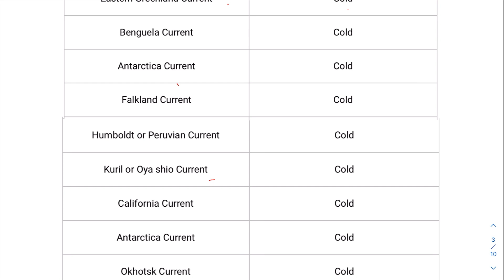Trick To Remember All Cold Ocean Currents in less than 2 minutes